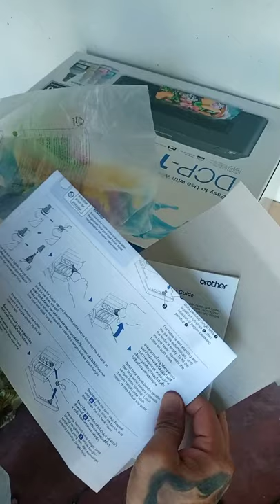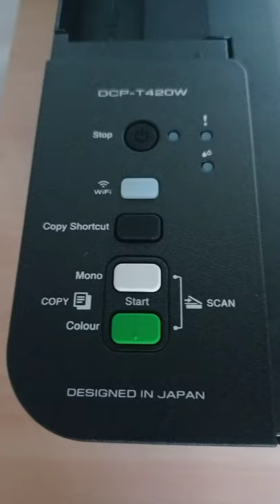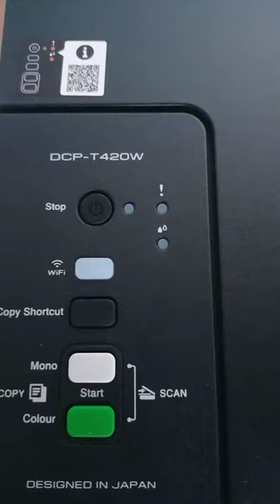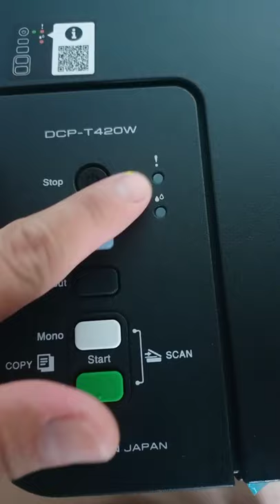BUYING PRINTER | GAHAZERO BARBERSHOP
I went to octagon SM Muntinlupa
to buy a brand new printer

shoutout sayo kuya na nag assist
Salamat

God Blessed 🙏

DCP - T420W  Brother Printer